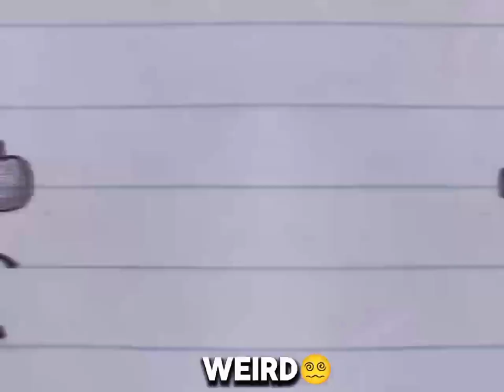🍭💦🥤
How lollipops work